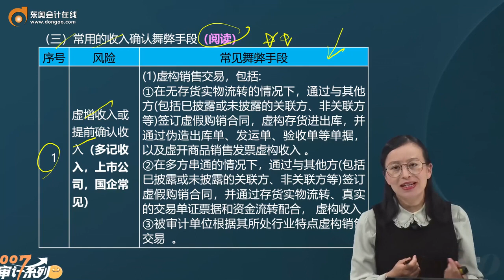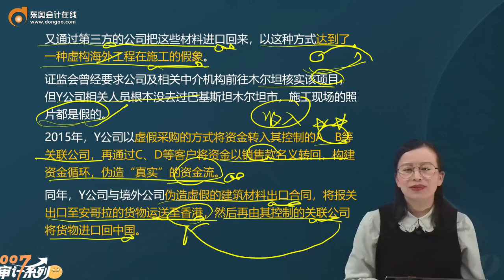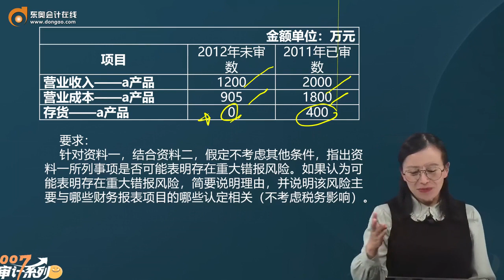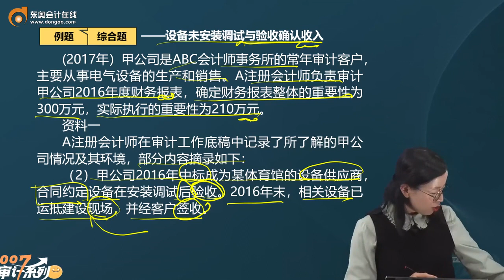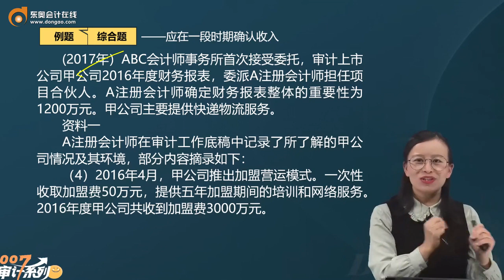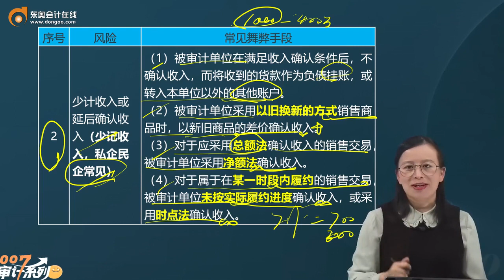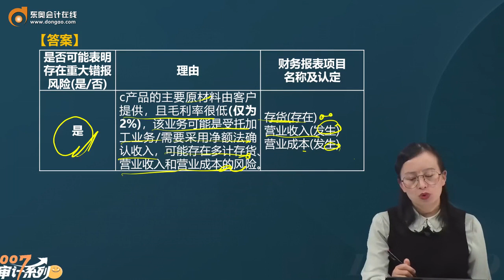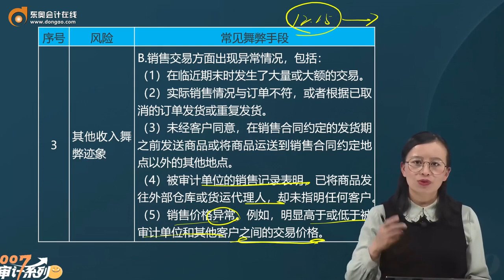2023 CPA 审计 凌紫琦 基础班 第65讲销售与收款循环的重大错报风险（2）